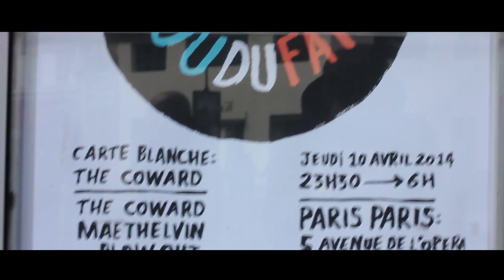Teaser FOUDUFAFA#1 @ ParisParis Club